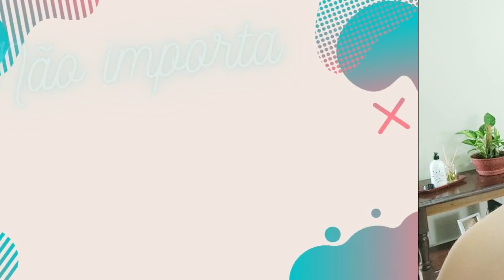Aniversário na Pandemia: Vai ter festa? Qual o Tema? | Aniversário de Criança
Chegando fevereiro, começamos com os preparativos para a Festa de Aniversário da Carol, esse ano a festa será diferente, será um aniversário sem aglomeração.
Contei nesse vídeo o Tema da Festa, e um pouco do que eu penso em fazer, mas nada a fundo. Nos próximos vídeos vamos conversando mais sobre essa festa diferente que estou pensando em fazer.
Afinal, vamos comemorar o aniversário a vida da nossa princesa.

◾ Recebido de Personalizados em Biscuit - @lucelita_arteembiscuit
◾ Kit Pegue e Monte para Decoração em casa - @emporioarteefestas

🎁 Quer enviar algum mimo?
Envie um e-mail que te encaminhamos nosso endereço
Joinville/SC

Sou a Deise, casada, mãe, dona de casa, contadora formada e pós graduada (atuei na área por mais de 10 anos e hoje não atuo mais), católica cristã, 37 anos e moro em Joinville / Santa Catarina.
Aqui é o meu diário em vídeo, no qual divido dicas de dona de casa que uso aqui na minha casa e que agilizam o meu dia a dia, receitas práticas e deliciosas, mesa posta simples e lindas, dicas de limpeza, e tudo com muito carinho como uma amiga quer compartilhar com outra amiga.
Seja Bem Vinda Amiga! | Que Deus te abençoe | Beijos no coração ❤